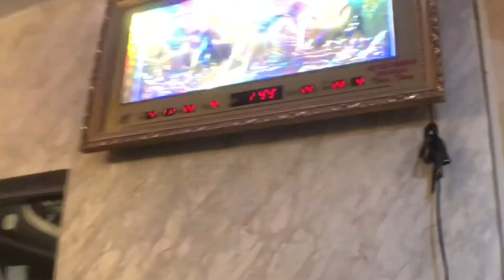Video thử lòng anh em khi có người lạ vào nhà| Ai Lớp Du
Hello xin chào tất cả mọi người!
Mình là Nguyễn Thanh Vũ; Sn 1989, mình đến từ Cao Nguyên đại ngàn, nắng và gió (Đắk Lắk)
Kênh Youtube của mình là:
Kênh của mình chuyên làm các video về Giải trí và Review ẩm thực, mình tham gia làm youtube với mục đích đam mê và thích làm video để phục vụ các bạn sau những thời gian làm việc vất vả hay stress cần sự thư giản.
Hi vọng các bạn ghé ngang qua kênh nếu thấy hay và vui vẻ thì đăng ký ủng hộ mình nhé!
Cảm ơn mọi người rất là nhiều. Ai Lớp Du NTV